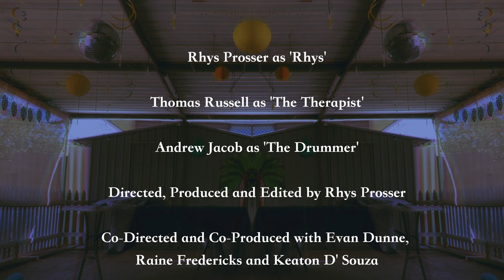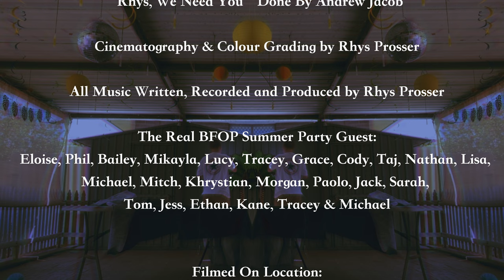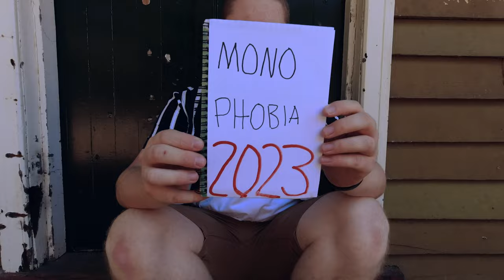BFOP | The Short Film by Rhys Prosser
"BFOP won't save you this time"

When Rhys walks into what seems to be a normal therapist appointment but soons turn sinister when strange things start to happen. Can he get out of this loop or be stuck being forever hunted.

Rhys Prosser as 'Rhys'
Thomas Russell as 'The Therapist'
Andrew Jacob as 'The Drummer'

Directed, Produced, Written and Edited by Rhys Prosser
Co-Directed and Co-Produced with Evan Dunne,
Raine Fredericks and Keaton D' Souza
Filmed by Kane Prosser, Jack Sice, Evan Dunne, Raine Fredericks,
Morgan, Keaton D'Souza, Michael Prosser

"Rhys, We Need You"  Done By Andrew Jacob

Cinematography & Colour Grading by Rhys Prosser

All Music Written, Recorded and Produced by Rhys Prosser

The Real BFOP Summer Party Guest:
Eloise, Phil, Bailey, Mikayla, Lucy, Tracey, Grace, Cody, Taj, Nathan, Lisa,
Michael, Mitch, Khrystian, Morgan, Paolo, Jack, Sarah,
Tom, Jess, Ethan, Kane, Tracey & Michael

Filmed On Location:
Belle Studio Records
Hen House Rehearsal Studio
City Of Fremantle
State of WA
Surfers Point
Trigg Beach
Karrinyup, WA
Kalamunda, WA
Fairbridge Village
Kalamunda Districts Hockey Club

Soundtrack and Poster Artwork by Toran Dunne
Office Sound Effect from VideoPlasty.com